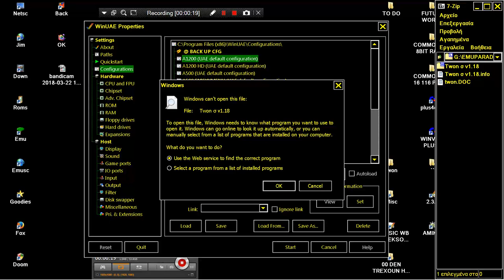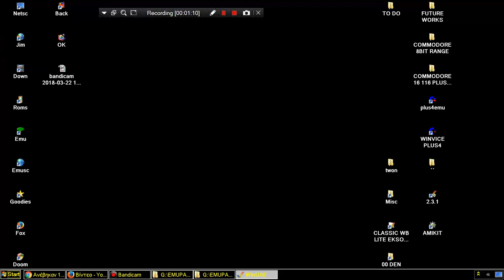AMIGA TWON ~ TRON WITH ENCHANCEMENTS By Soren Staun Pedersen & Anders S Elkj‘r LIGHT CYCLES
TRON LIGHT CYCLES BELOW THIS PARAGRAPH,YOU FIND MY FRIENDS YOUTUBE CHANNELS THAT HAVE VERY INTERESTING,RETRO VIDEOS,LONGPLAYS,EMULATION,MOVIES,MARTIAL ARTS ELEMENTS AND OTHER GOODIES.PLEASE VISIT THEIR CHANNELS

1) "GAME DEVELOPER" (GAME INTRO)
2) "GAME PUBLISHER" (GAME INTRO)
3) "MENU" DEVELOPER" (FOR ATARI ST GAMES - WHEN THE MENU STARTS)
4) TEAM WHO "CRACKS" GAME (INSIDE DECOMPACTER FROM ATARI ST OR IN THE AMIGA CRACKTRO)
5) VERSION OF UTILITY "CRACK TEAM" USES (AFTER GAME SELECTION IN MENU IN ATARI ST)
6) PROGRAMMER(S) WHO PROGRAMMED GAME (GAME START SCREEN, AND SOMETIMES EVEN IN "HIGH SCORE TABLE".

1) THE GAME EXISTS IN ONLY ONE VIDEO UPLOAD BUT THE UPLOADER "TALKS CONTINOUSLY",THEN THIS IS USELESS FOR ME AND I UPLOAD THE SAME GAME WITHOUT SPEECH
2) IF ANOTHER GAME UPLOAD (ONE ONLY VIDEO) IS FROM EXTERNAL "BAD" CAMERA WITH BAD SOUND,THEN I UPLOAD IT,AGAIN BECAUSE THE OTHER VIDEO IS USELESS...ETC ETC.WELL,FOR ME THESE GAMES ARE NOT "EXISTS" ON YOUTUBE
3) ALSO IF THE GAME HAS "FAKE" MUSIC SUCH AS FOR HYPOTHETICAL EXAMPLE OF "PACMAN" WHICH IN THE VIDEO YOU HERE INSTEAD GAME AND SAPLES "SAMANTHA FOX",THEN THE GAME IS USELESS,AGAIN,FOR ME.

INTERESTING